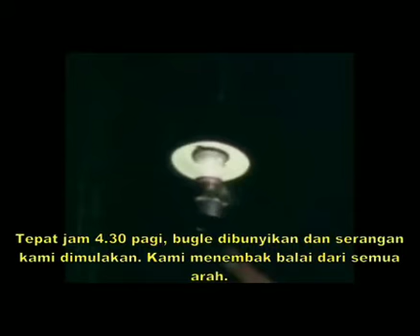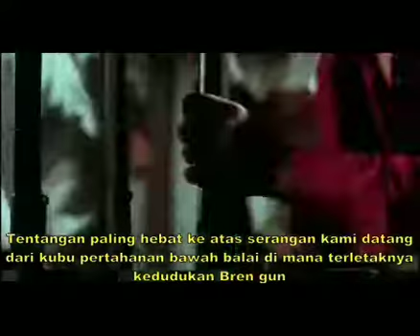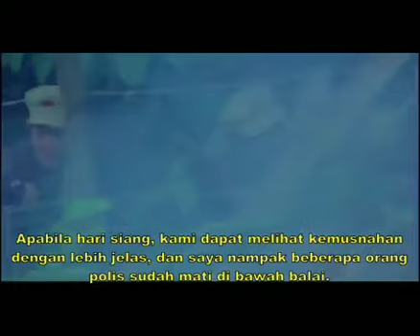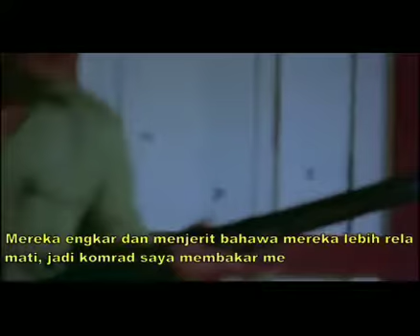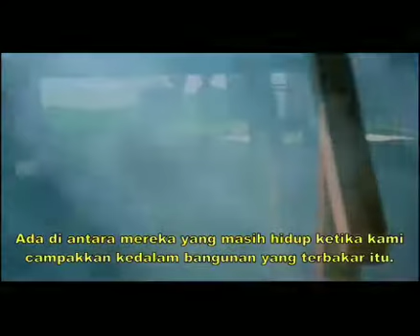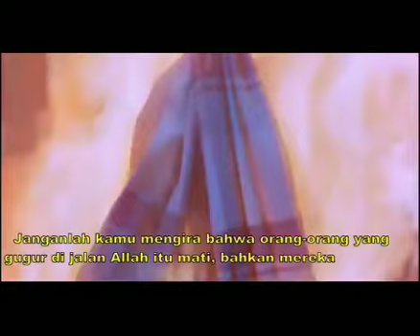jiwa merdeka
anis abas